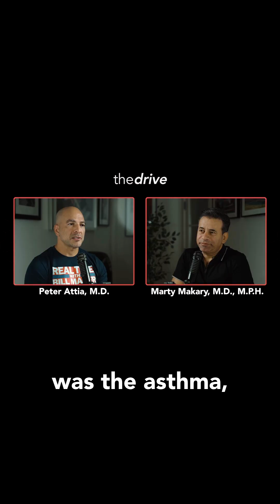Causality is the single most important force in science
This clip is from episode # 317 ‒ Reforming medicine: uncovering blind spots, challenging the norm, and embracing innovation with Marty Makary, M.D., M.P.H.

In the full episode, we discuss:

- The issue of groupthink and cognitive dissonance in science and medicine
- How a non-operative treatment for appendicitis sheds light on cognitive dissonance
- How cognitive dissonance and effort justification shape beliefs and actions
- How misguided peanut allergy recommendations created an epidemic
- The enduring impact of misinformation and fear-based messaging around hormone replacement therapy allegedly causing breast cancer
- The dangers of extreme skepticism and blind faith in science, and the importance of understanding uncertainty and probability
- The overuse of antibiotics and the rise of antibiotic resistant infections and poor gut health
- The potential correlations between early antibiotic use and chronic diseases
- The historical and evolving trends in childbirth and C-section rates
- Rethinking ovarian cancer: recent data challenging decades of medical practice and leading to new preventive measures
- Navigating uncertainty as a physician
- The urgent need for reform in medical education
- The major barriers to innovative medical research
- The dogmatic culture of academic medicine: why humility and challenging established norms are key for progress
- The major successes and ongoing challenges of modern medicine
- More